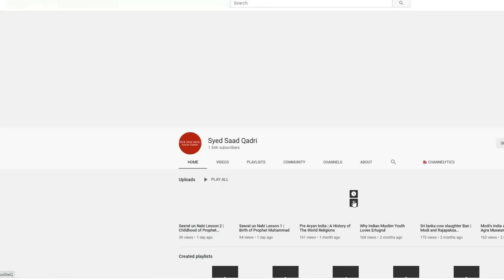Mirza Qadiani ke Farishton ke naam | Qadianis Exposed | Angels of Mirza Qadiani